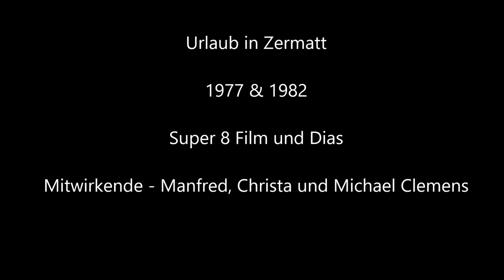Urlaub in Zermatt 1977 & 1982 - Super 8 Film & Dias